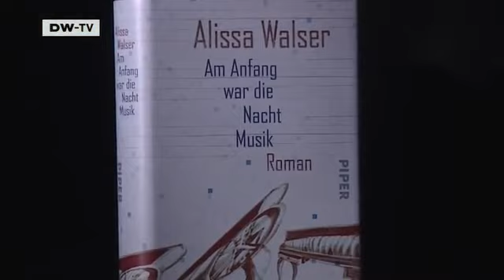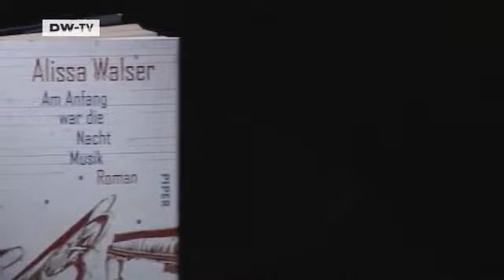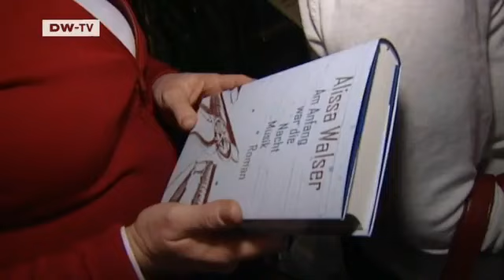Alissa Walsers novel about a young pianist | Arts.21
Alissa Walser is a painter, translator, author -- and the daughter of Martin Walser, one of the giants of German literature.Now the winner of the 1992 Bachmann prize has stepped out of her father's shadow for good, with a novel about the soul of a young woman.